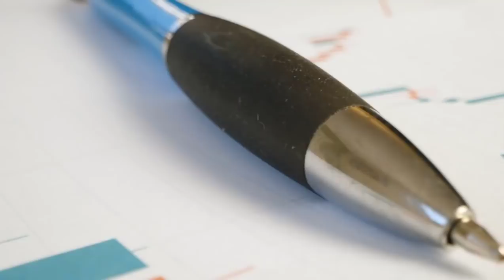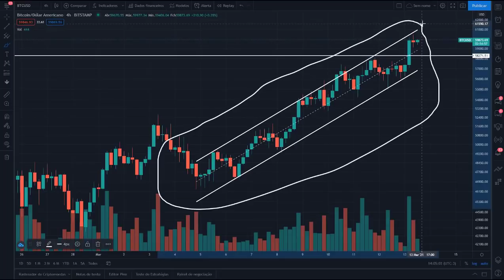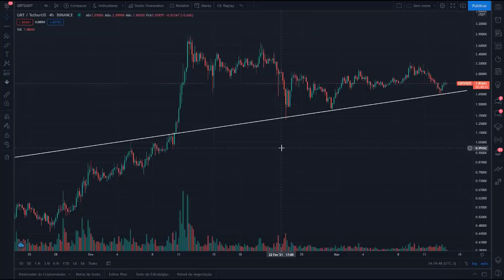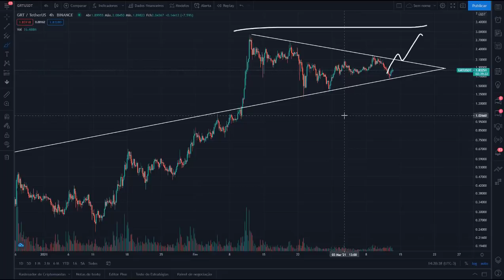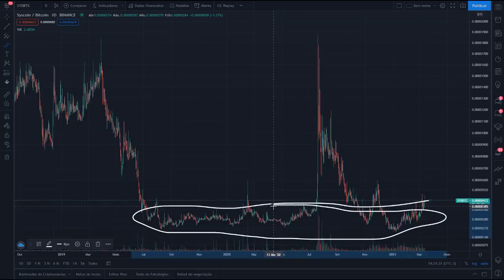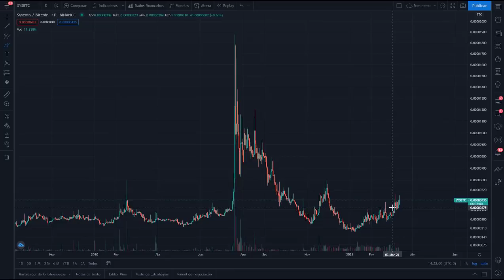Análise do Bitcoin, Ethereum, Cardano, Binance Coin, Polkadot e outras - 13/03/21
Agora em nosso canal teremos análises diárias do bitcoin e outras criptomoedas, deixe seu comentário sobre o que achou desse projeto.

ANUNCIANTES

As principais notícias do mercado de criptomoedas você encontra aqui!